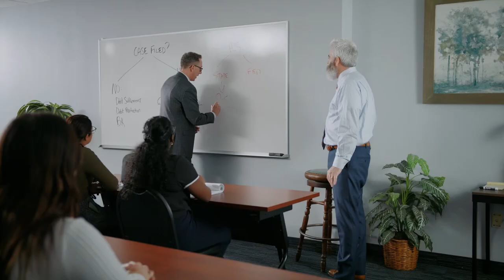I've Been There | California Debt Attorneys | Fitzgerald & Campbell, APLC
Fitzgerald & Campbell, APLC can offer personalized and compassionate debt settlement and protection services to people across California because we’ve been there, too. Heavy debt affects millions of Californians each year, but we know firsthand that there is always hope. Using smart debt alleviation methods, we can help you escape debt and breathe easier again.